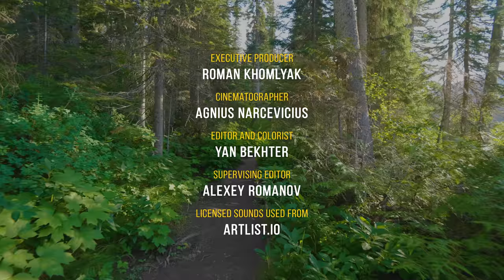2 HRS Virtual Walk around Emerald Lake, Yoho National Park - 4K Nature Walking Tour + Birds Chirping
Enjoy a pleasant walking tour through beautiful forest to Emerald Lake in the Canadian Rockies. Explore the famous pristine lake in Yoho National Park, enjoy its glacial waters, listen to calm birds chirping in the background and feel the tranquility of this place. Take a virtual forest walk through a sun-lit forest and relax with awesome lake views! Our nature walking tour can provide a full immersion in the nature peace. Enjoy this lovely hike without leaving your couch and brighten up your day with beautiful nature scenes in 4K Ultra HD.

Video From: Emerald lake, Yoho National Park, Canada
Video Resolution: 4K UHD
Equipment used: Panasonic GH5s
Video Type: nature walking tour
Executive producer: Roman Khomlyak, ProArtInc
Cinematographer: Agnius Narkevicius
Editor and colorist: Yan Bekhter
Supervising editor: Alexey Romanov
Discover more beautiful places in Canada by watching more high-quality videos

Emerald Lake in YohoNationalPark is one of the Canadian Rockies’ finest lakes. Don't miss an opportunity to explore the largest lake in Yoho National Park and beautiful President Range in the background.The combination of natural scenes and sounds during this walk will provide clarity of mind and relaxation at any time. Hike with our team and get a dose of inspiration! Use this virtual hike to create a peaceful atmosphere and fill your day with harmony!
Benefits of watching this 4K virtual walk:
– Unwind after a long hectic day with gorgeous natural scenery
– Perfect nature sounds for a peaceful and positive atmosphere at your home/office.
– It is a good opportunity to explore mus-visit places of Yoho National Park.
In order to fully experience these mesmerizing views, watch this walking tour on Oled TV, Samsung 4K HDR TV, Sony 4K TV, LG 4K TV, etc. Get a great virtual tour and use it for any waiting room, lobby, relax room, spa center, public transport, gym, hotel, lounge, office, hospital, dental clinic, picture gallery, library, and other public places.